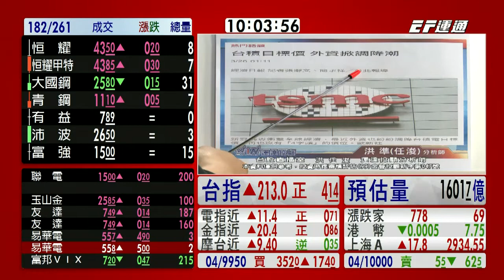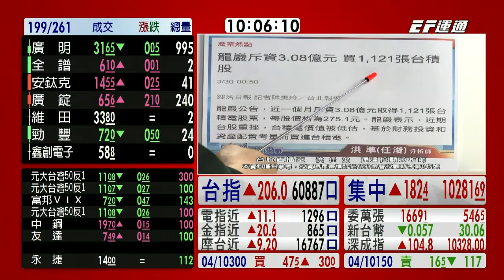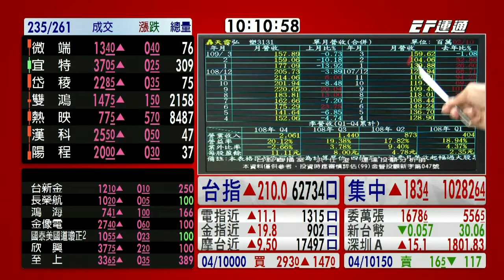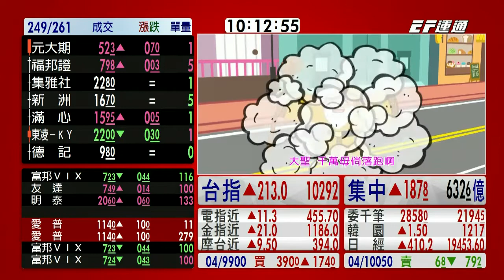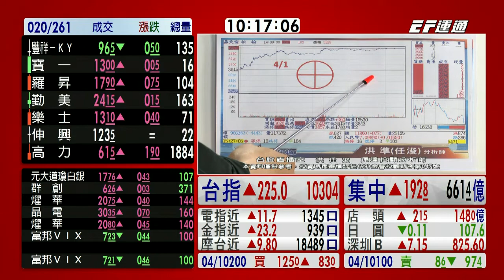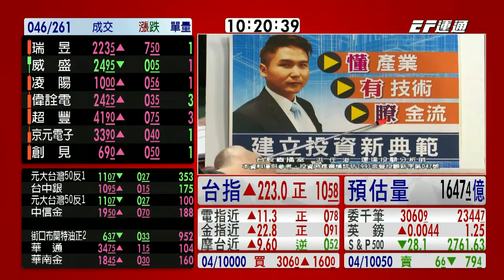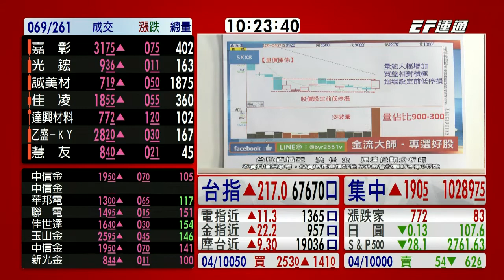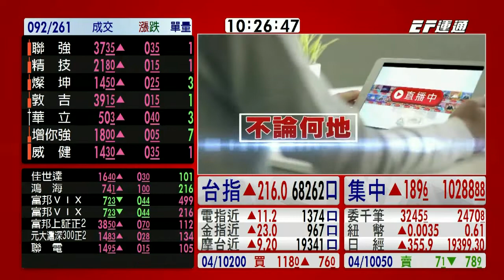20200414 1000 洪任浚 台股直播室